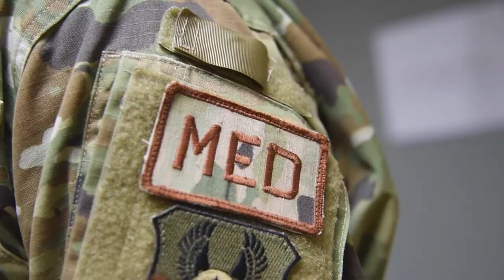379th EMDG Airmen complete TCCC course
379th EMDG Airmen complete TCCC course
AL UDEID AIR BASE, QATAR
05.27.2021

These Airmen completed the Tactical Combat Casualty Care (TCCC) course, giving them the skills to administer possible life saving medical treatment in combat environments. (U.S. Air Force video by Staff Sgt. Kylee Gardner)

Film Credits: Video by Staff Sgt. Kylee Gardner
379th Air Expeditionary Wing Public Affairs

Medical
Combat
TCCC
Medics
Deployment
ReadyAF